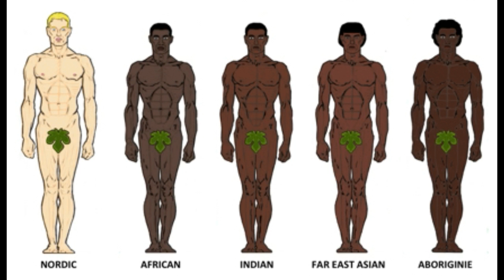Cro-Magnon Race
When did the Cro-Magnon man live? There were quite a few remains that were determined to belong to the Cro-Magnon, the earliest of them, date back 43 – 45,000 years from our present days. The remains were discovered in sites located in Britain and Italy, and the dating was made by using the famous radiocarbon method. Ever since the first remains of the Cro-Magnon were found, scientists wanted to rebuild this being, to see how it looks. It was discovered, based on the found bone fragments, that the Cro-Magnon was quite tall, in comparison with our other ancestor, and with a robust and powerful body.

A short advert then it's yours free.